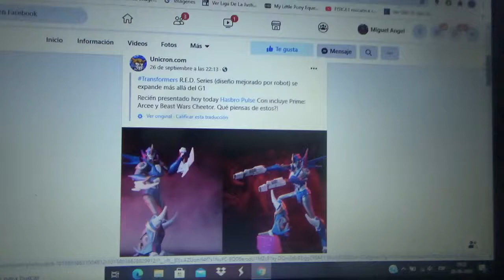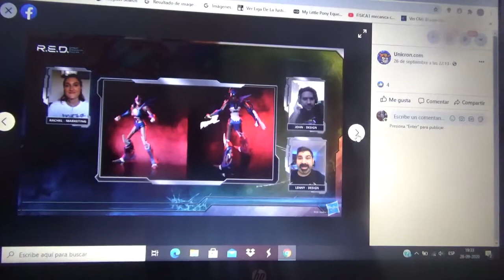Imágenes figuras Transformers R.E.D Series